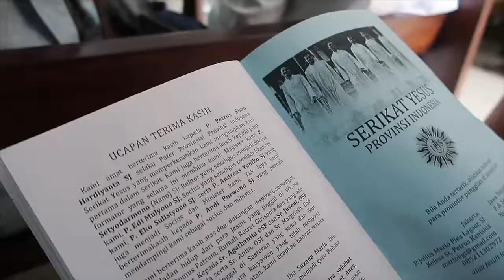Kaul Pertama Novisiat Serikat Jesus (SJ) 2018 di Girisonta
Proficiat kepada Fr. Tebe, Fr. Bayu, Fr. Wahyu, Fr. Villas, Fr. Mickael, dan Fr. Boni yang sudah menyelesaikan formasi sebagai anggota serikat di Girisonta. Video singkat ini sekadar dokumentasi singkat dari angkatan para frater ini saat masih di Seminari Mertoyudan.
Video ini dibuat pada tanggal 24 Juni 2018